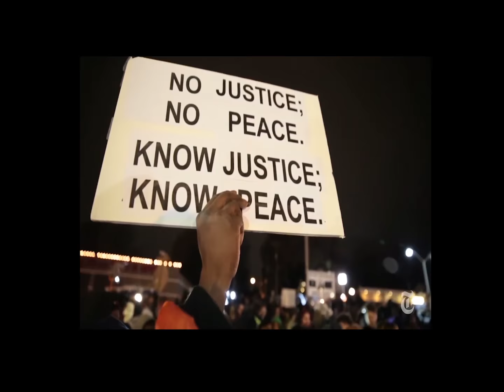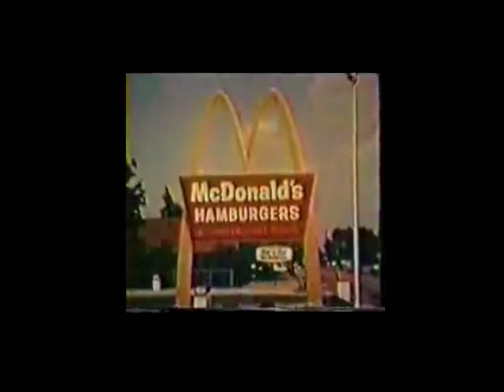media crash - minor mediakunst 360